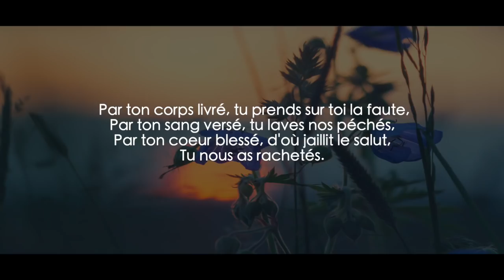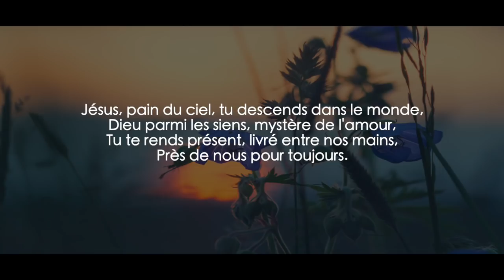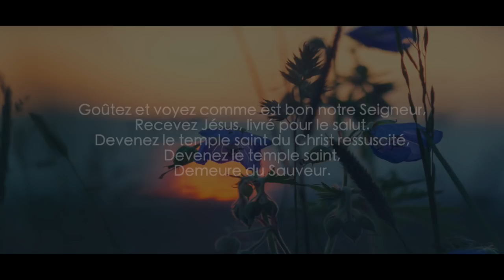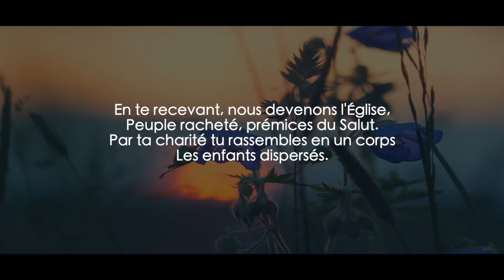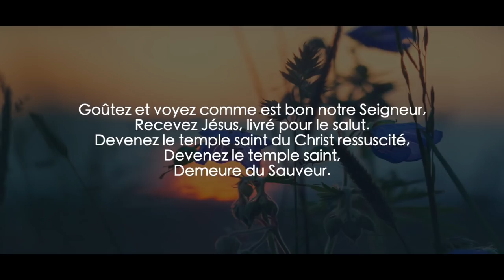Parole et Évangile chaque jour | Samedi 22 juin 🎼🎼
PREMIÈRE LECTURE
« Très volontiers, je mettrai plutôt ma fierté dans mes faiblesses » (2 Co 12, 1-10)

Frères,
faut-il se vanter ? Ce n’est pas utile.
J’en viendrai pourtant aux visions et aux révélations
reçues du Seigneur.
Je sais qu’un fidèle du Christ,
voici quatorze ans, a été emporté jusqu’au troisième ciel
– est-ce dans son corps ? je ne sais pas ;
est-ce hors de son corps ? je ne sais pas ;
Dieu le sait –,
mais je sais que cet homme dans cet état-là
– est-ce dans son corps, est-ce sans son corps ?
je ne sais pas,
Dieu le sait –
cet homme-là a été emporté au paradis
et il a entendu des paroles ineffables,
qu’un homme ne doit pas redire.
D’un tel homme, je peux me vanter,
mais pour moi-même,
je ne me vanterai que de mes faiblesses.
En fait, si je voulais me vanter,
ce ne serait pas folie,
car je ne dirais que la vérité.
Mais j’évite de le faire,
pour qu’on n’ait pas de moi une idée plus favorable
qu’en me voyant ou en m’écoutant.
Et ces révélations dont il s’agit
sont tellement extraordinaires
que, pour m’empêcher de me surestimer,
j’ai reçu dans ma chair une écharde,
un envoyé de Satan qui est là pour me gifler,
pour empêcher que je me surestime.
Par trois fois,
j’ai prié le Seigneur de l’écarter de moi.
Mais il m’a déclaré :
« Ma grâce te suffit,
car ma puissance donne toute sa mesure dans la faiblesse. »
C’est donc très volontiers
que je mettrai plutôt ma fierté dans mes faiblesses,
afin que la puissance du Christ fasse en moi sa demeure.
C’est pourquoi j’accepte de grand cœur pour le Christ
les faiblesses, les insultes, les contraintes,
les persécutions et les situations angoissantes.
Car, lorsque je suis faible,
c’est alors que je suis fort.

PSAUME
(33 (34), 8-9, 10-11, 12-13)
R/ Goûtez et voyez
comme est bon le Seigneur ! (cf. 33, 9a)

L’ange du Seigneur campe alentour
pour libérer ceux qui le craignent.
Goûtez et voyez : le Seigneur est bon !
Heureux qui trouve en lui son refuge !

Saints du Seigneur, adorez- le :
rien ne manque à ceux qui le craignent.
Des riches ont tout perdu, ils ont faim ;
qui cherche le Seigneur ne manquera d’aucun bien.

Venez, mes fils, écoutez- moi,
que je vous enseigne la crainte du Seigneur.
Qui donc aime la vie
et désire les jours où il verra le bonheur ?

ÉVANGILE
« Ne vous faites pas de souci pour demain » (Mt 6, 24-34)
Alléluia. Alléluia.
Jésus Christ s’est fait pauvre, lui qui était riche,
pour que vous deveniez riches par sa pauvreté.
Alléluia. (cf. 2 Co 8, 9)

Jésus disait à ses disciples :
« Nul ne peut servir deux maîtres :
ou bien il haïra l’un et aimera l’autre,
ou bien il s’attachera à l’un et méprisera l’autre.
Vous ne pouvez pas servir à la fois Dieu et l’Argent.

C’est pourquoi je vous dis :
Ne vous souciez pas,
pour votre vie, de ce que vous mangerez,
ni, pour votre corps, de quoi vous le vêtirez.
La vie ne vaut-elle pas plus que la nourriture,
et le corps plus que les vêtements ?
Regardez les oiseaux du ciel :
ils ne font ni semailles ni moisson,
ils n’amassent pas dans des greniers,
et votre Père céleste les nourrit.
Vous-mêmes, ne valez-vous pas
beaucoup plus qu’eux ?
Qui d’entre vous, en se faisant du souci,
peut ajouter une coudée à la longueur de sa vie ?
Et au sujet des vêtements, pourquoi se faire tant de souci ?
Observez comment poussent les lis des champs :
ils ne travaillent pas, ils ne filent pas.
Or je vous dis que Salomon lui-même, dans toute sa gloire,
n’était pas habillé comme l’un d’entre eux.
Si Dieu donne un tel vêtement à l’herbe des champs,
qui est là aujourd’hui,
et qui demain sera jetée au feu,
ne fera- t-il pas bien davantage pour vous,
hommes de peu de foi ?

Ne vous faites donc pas tant de souci ;
ne dites pas : “Qu’allons-nous manger ?”
ou bien : “Qu’allons-nous boire ?”
ou encore : “Avec quoi nous habiller ?”
Tout cela, les païens le recherchent.
Mais votre Père céleste sait que vous en avez besoin.
Cherchez d’abord le royaume de Dieu et sa justice,
et tout cela vous sera donné par surcroît.
Ne vous faites pas de souci pour demain :
demain aura souci de lui-même ;
à chaque jour suffit sa peine. »